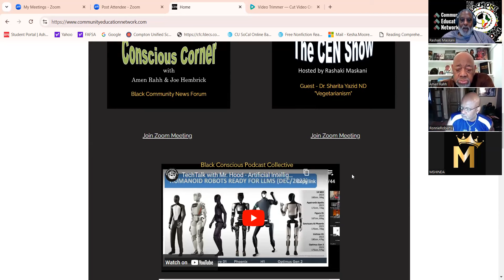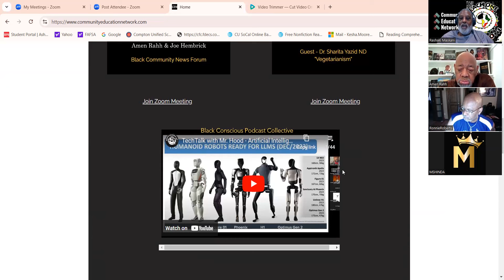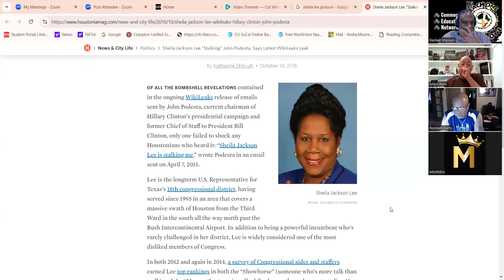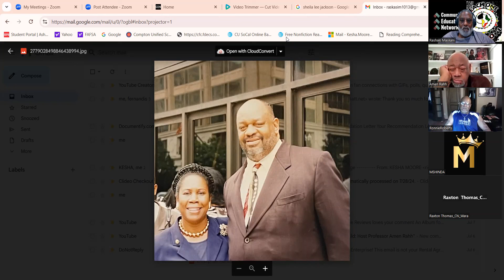Conscious Corner: Black Community News Forum: Professor Amen Rahh Educator Ronnie Roberts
Panel: Brother Mshinda, Brother Ahi, Brother Chi_Wara, Rashaki Maskani